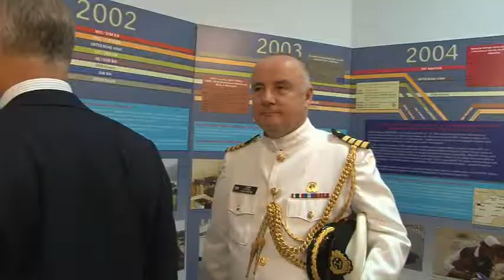Ministrica za obrambo in kanadski minister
Na dvodnevnem uradnem obisku v Sloveniji se je mudil obrambni minister Kanade Peter MacKay